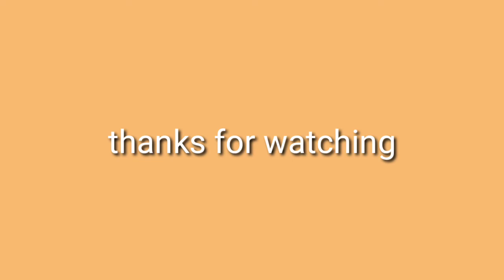चीज बॉल बनाने का आसान तरीका